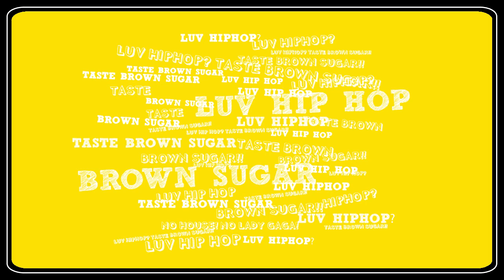Brown Sugar Party * 05.01.2011 Oak Club - Review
Review der Brown Sugar Party vom 05. Januar 2011 im Oak Club, Eislingen